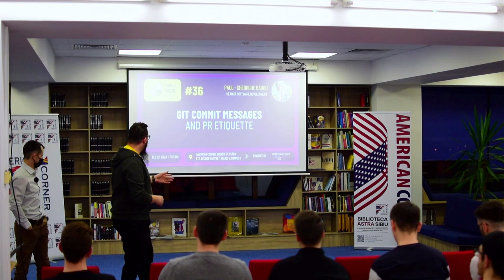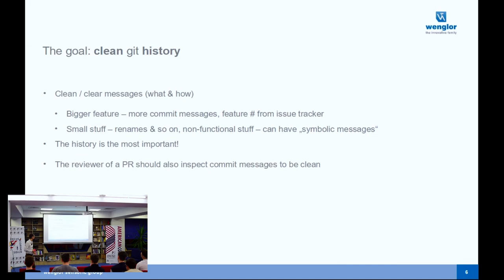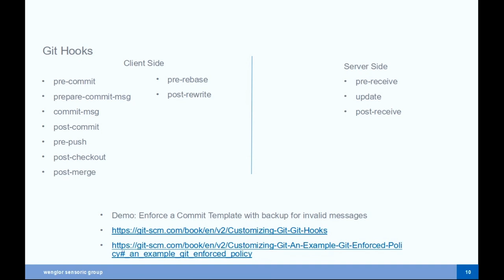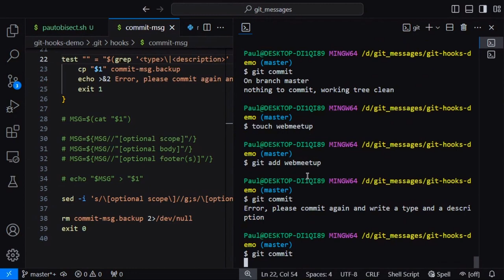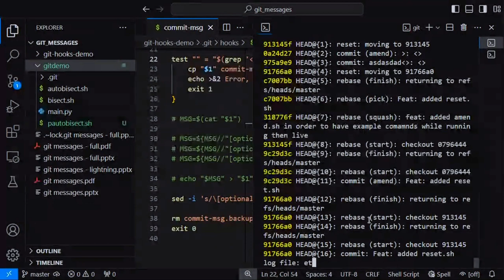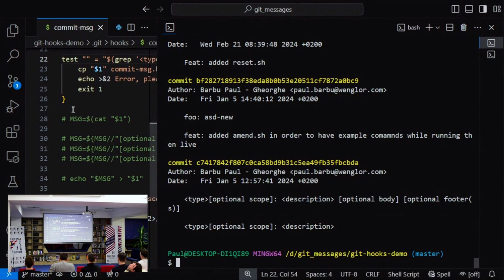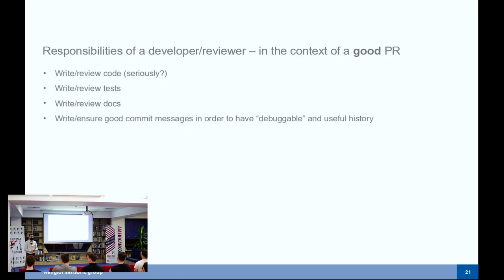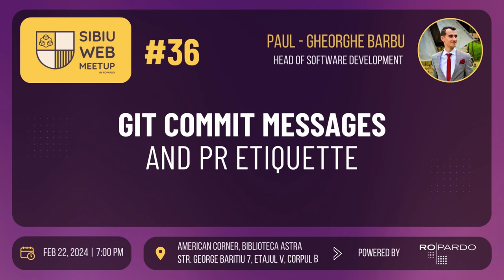Sibiu Web Meetup #36 - Git commit messages and PR etiquette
💬 Tema: Git commit messages and PR etiquette
📣 Speaker: Paul - Gheorghe Barbu
🕒 Timp: ~45min
📌 Descriere: A short description of ways to write clear commit messages and how to have a clean & debuggable git history.

Sibiu Web Meetup, fondat în 2018, este un meetup gratuit deschis tuturor celor interesați de dezvoltarea web, design web și subiecte aferente. Aici, experiența nu contează, oricine este binevenit, fie că ești student, junior sau dev senior. Un meetup care se concentrează pe schimbul de cunoștințe și pe construirea unei comunități.

Esti pasionat(a) de un anumit subiect si vrei sa impartasesti acest lucru si cu alti oameni? Completeaza formularul de